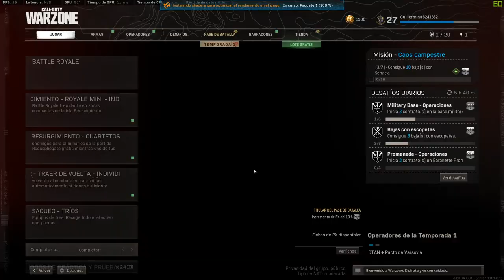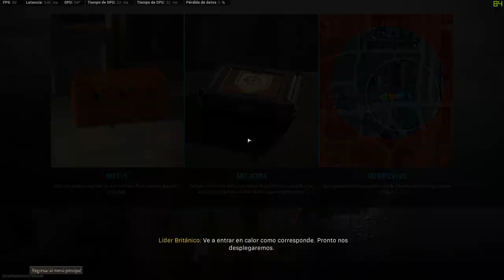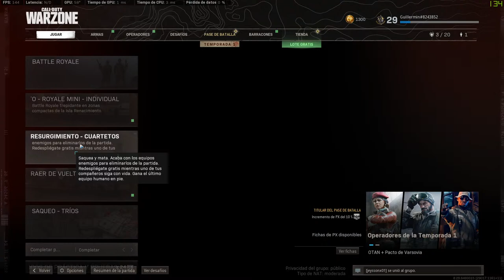CALL OF DUTY WARZONE | SQUAD DE CABREJOS | RYZEN 5 2600 RTX 2060 SUPER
PC ESPEC:
MONITOR SAMSUNG C27JG5x QHD 144HZ
RYZEN 5 2600 (COOLER MASTER HYPER 212 BLACK EDITION RGB)
GIGABYTE GA-AX370-Gaming 3
RAM CORSAIR VENGEANCE LPX 2x8GB DDR4 3200MHZ
MSI GAMING X RTX 2060 SUPER 8GB
SSD Crucial P1 Nvme 1TB